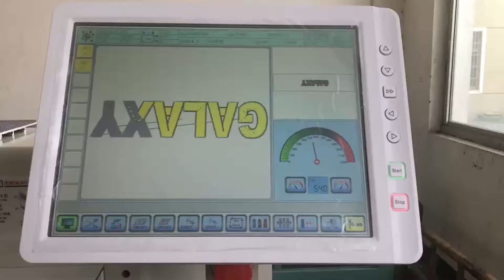GALAXY 12 HEADS CAP FUNCTION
GALAXY 9 NEEDLES 12 HEADS CAP EMBROIDERY MACHINE

400 X 450 MM WORKING AREA
TOUCH SCREEN COMPUTER
MULTIPLE FUNCTIONS - LIKE EMBROIDERY ON CAPS , T-SHIRTS , FLAT , FINISH GARMENTS , SWEATERS , TROUSERS , LEATHERS , TOWELS , BELTS , SHOES , BAGS  AND MANY MORE

HIGH PRODUCTIVITY
FANTASTIC WORK
SUPERIOR QUALITY STITCHES

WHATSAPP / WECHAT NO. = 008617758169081